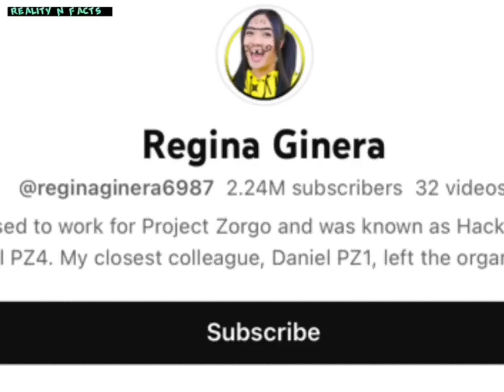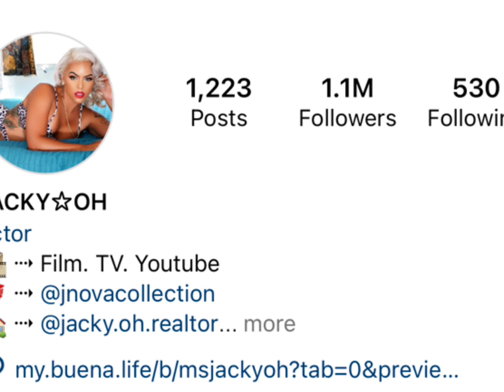Regina Pina Vs Jacky oh Real Age Lifestyle ⭐️🌟